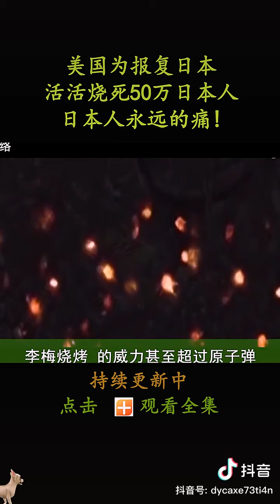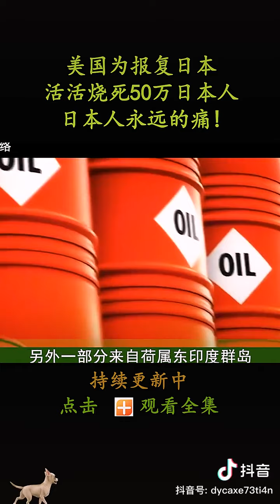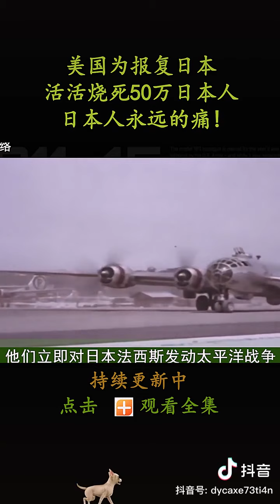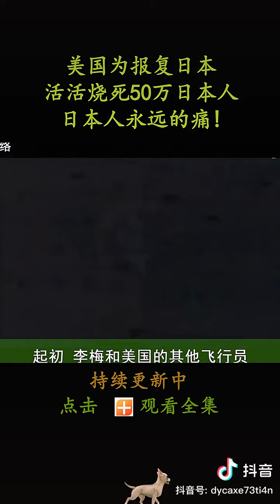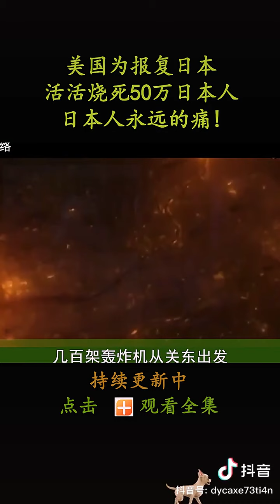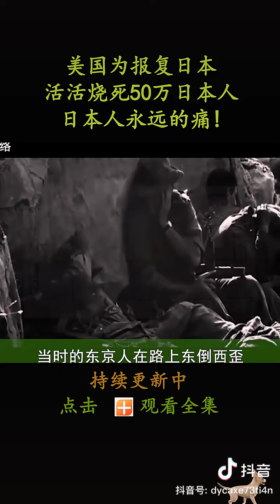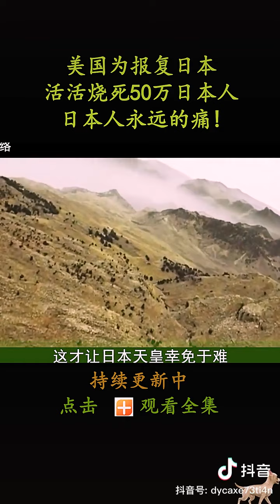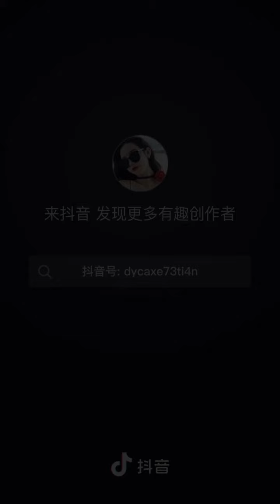美国报复日本 活活烧死50万日本人